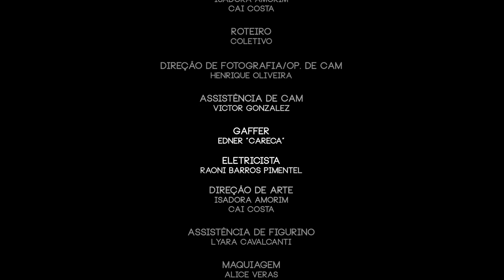Felipe de Vas - Sem Véu Nem Vaidade (Clipe Oficial)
Music video by Felipe De Vas performing "Sem véu nem vaidade".

Realizado por Panan Filmes.

Ficha técnica:

Direção: Henrique Oliveira
Elenco: Natália Moreira e Felipe De Vas
Asst. de Direção: Isadora Amorim e Cai Costa
Roteiro: Coletivo
Direção de Fotografia/Op. de Cam: Henrique Oliveira
Asst. de Cam: Victor Gonzalez
Direção de Arte: Isadora Amorim e Cai Costa
Asst. de Figurino: Lyara Cavalcanti
Maquiadora: Alice Veras
Gaffer: Edner "Careca"
Eletricista: Raoni Barros Pimentel
Apoio Técnico no Set: Mariana Melo
Montagem/Colorização: Henrique Oliveira
Produção: Cai Costa
Design Gráfico: Kleber Lopes

Músicos: Italo Bruno (Bateria) / Emmanuel Miranda (Baixo) / Dinho Zampieri (Teclado) / Kleber Lopes (Guitarra) / Renata Peixoto (Voz) / Felipe de Vas (Guitarra e voz )

Apoio:

- El Lugar Resto Pub
- Pousada Trilha do Mar
- Alagoas Off Road
- Parque Municipal de Maceió
- Centro Cultural Arte Pajuçara

Kalango Música